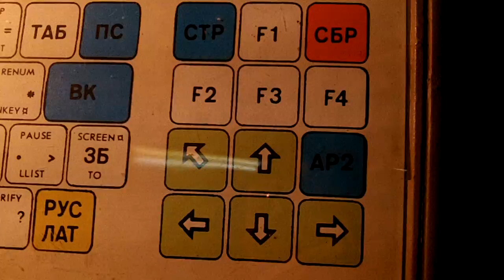CC'2012: О компьютере Радио-86РК ("Импульс")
Рассказывает Тимур Ташпулатов (tnt23), дополняет Пётр Соболев (frog)
(about Radio-86RK soviet personal computer)